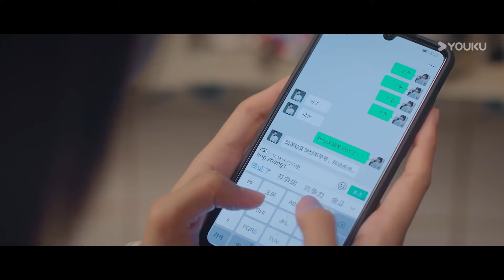A primeira noite como marido e mulher 💞 | My Girl